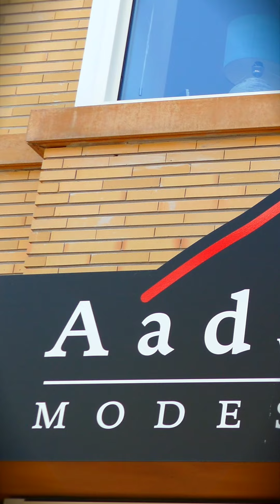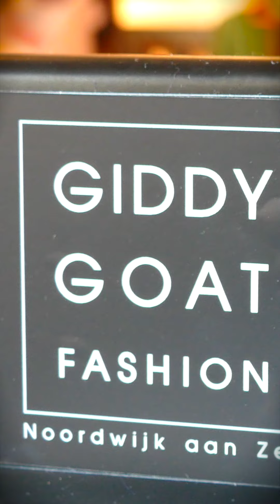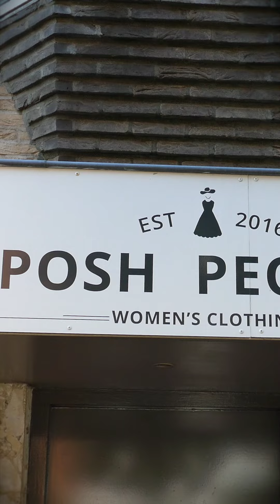We Are Fashion 2020 Noordwijk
Dit jaar geen fysieke modeshow in de Hoofdstraat in Noordwijk, maar diverse We Are Fashion filmpjes. Hierbij de versie met ons bedrijf erin. Laat u verrassen van alle mooi schoenen en laarzen. uiteraard verkrijgbaar in onze winkel in Noordwijk